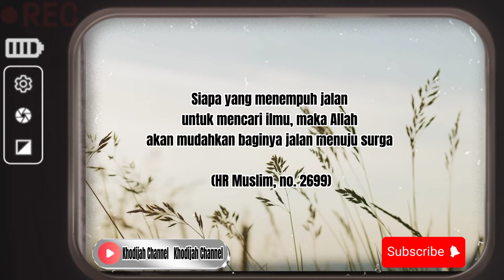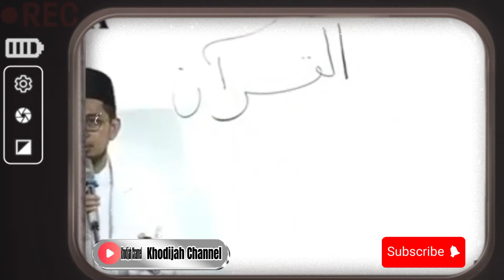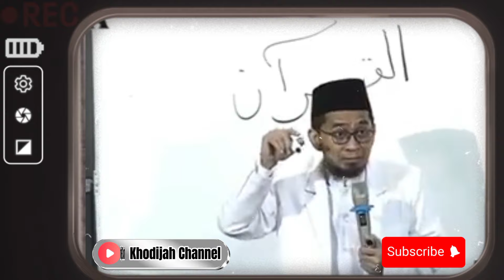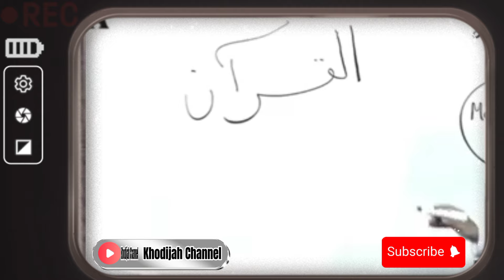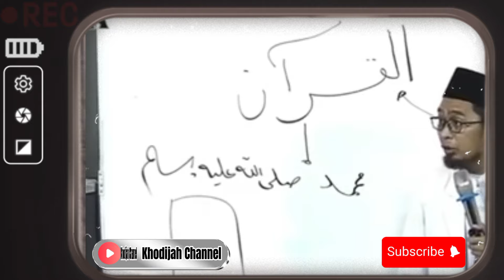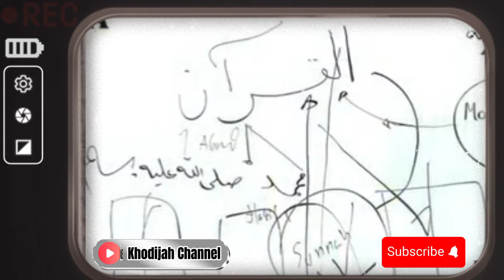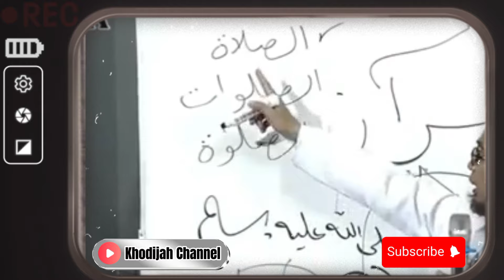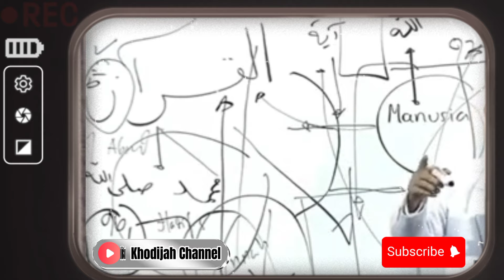Ustadz Adi Hidayat || PETUNJUK HIDUP DALAM KETENANGAN || Uah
Selamat datang semua sahabat Khodijah channel semoga kita semua senantiasa diberikan kesehatan,umur yang berkah, rezeki yang berlimpah, usaha yang lancar dan selalu dalam lindungan Allah subhanahu wa ta'ala
Pada video kali ini channel kami akan menyampaikan kajian dari "Ustadz Adi Hidayat LC, MA" tentang

" Petunjuk Hidup Dalam Ketenangan Dan Kebahagiaan "

semoga seluruh ilmu yang disampaikan bermanfaat untuk diamalkan dan dipraktekkan dalam kehidupan sehari-hari dan semoga kita mendapat syafaat ROSULULLAH SAW di hari akhir 🤲

Simak penjelasannya lengkapnya dalam video berikut ini
biasakan untuk tonton video sampai akhir agar tidak salah faham‼️
jazakallahu khayran katsiran 🙏

Jangan lupa MOHON DUKUNGANNYA dengan cara klik LIKE,COMMENT DAN SUBSCRIBE untuk membantu mengembangkan channel ini agar bisa menebar manfaat lebih banyak lagi dan Mudah-mudahan apa yang disampaikan bisa menjadi amal jariyah untuk kita semua

hanan attaki
uah
istighfar 100x
gus baha
amalan setelah sholat fardhu
amalan setelah sholat tahajud
amalan setelah sholat fajar
amalan rezeki mengalir deras
amalan pelunas hutang
rahasia sholat 5 waktu
keajaiban sholat 5 waktu
pentingnya menjaga sholat 5 waktu
keutamaan sholat 5 waktu